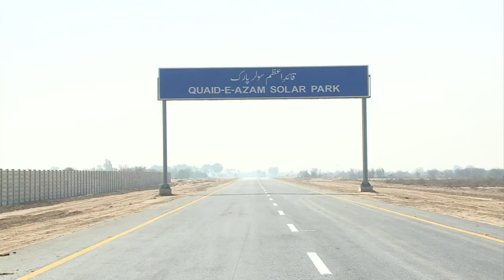Pakistan plans huge desert solar park to fight energy crisis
A desert in Pakistan could be the answer to the country's energy crisis as construction gets under way for one of the world's biggest solar power plants. Duration: 01:59